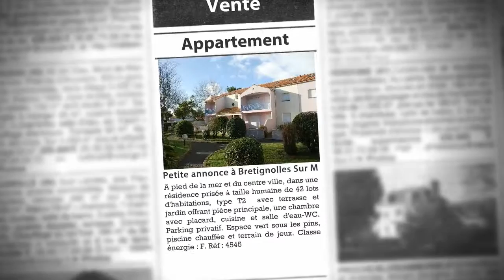Appartement 23m² à vendre, Bretignolles Sur Mer (85), 81 000€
- A pied de la mer et du centre ville, dans une résidence prisée à taille humaine de 42 lots d'habitations, type T2 avec terrasse et jardin offrant pièce principale, une chambre avec placard, cuisine et salle d'eau-WC. Parking privatif. Espace vert sous les pins, piscine chauffée et terrain de jeux. Classe énergie : F. Réf : 4545-23. Prix : 81 000 euros Copropriété de 84 lots Charges annuelles : 408.46 euros.

• AGENCE :
L'ADRESSE Immobiliere Océane (Bretignolles Sur Mer)

• ANNONCE :
• N° de mandat : 4545
• Type de bien : Appartement
• Surface : 23m2
• Nb de pièce : 2
• DPE : 373 kWhep / m².an
• GES : 20 kgéqCO2 / m².an